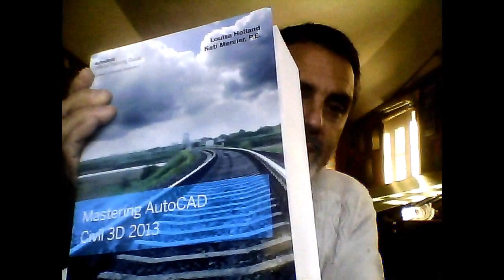Professional Land Surveyor Vlog 005 - Google+ Community & AutoCAD Civil 3D Training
Related Post »»